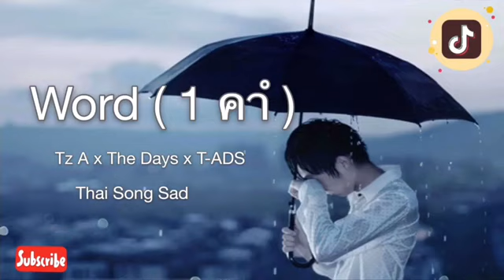បទថៃល្បីខ្លាំងក្នុង tik tok 2020,2021 ពីរោះណាស់